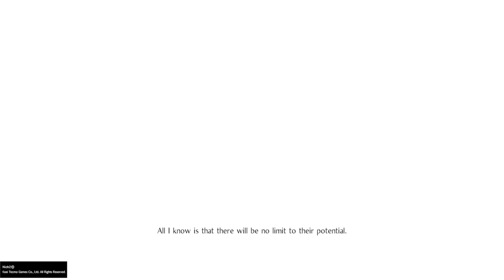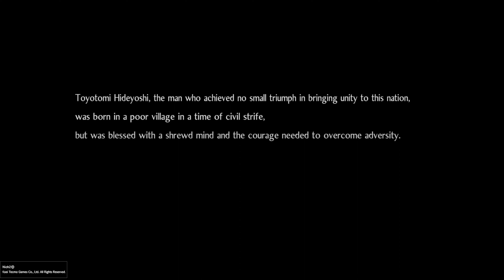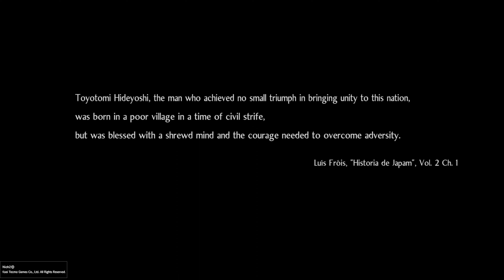Nioh 2 Part 1 The Village of Cursed Blossoms Let´s Play No Commentary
Nioh 2 is the follow-up to Team Ninja's Nioh, which was released in 2017 to critical acclaim and a solid reception. In the original Nioh, players assumed the role of William Adams, the first Englishman to travel to Japan, in a fictionalized, dark fantasy retelling of events in the war-torn late Sengoku period. Similarly, this new entry in the franchise takes place within the same era, albeit in an earlier time period. Nioh 2 is both a prequel and a sequel in that the majority of its storyline takes place before Nioh, with its latter portions overlapping with the timeline and events of the original game. In it, players take on the role of a half-Yokai referred to as a "Shiftling", looking to uncover the mysteries of their birth, who eventually gains the nickname Hide (秀, Hide) and befriends Tokichiro, a merchant seeking glory and leaving his mark in history by selling Spirit Stones. Together, they journey through the Sengoku Era in demon-infested lands, witnessing and playing their parts in the rise and fall of characters such as Oda Nobunaga, and building a legacy that will forever change themselves, being recognized as important figures in Japan's history.

About MyGame i create this channel to share my game experience of new and older games.